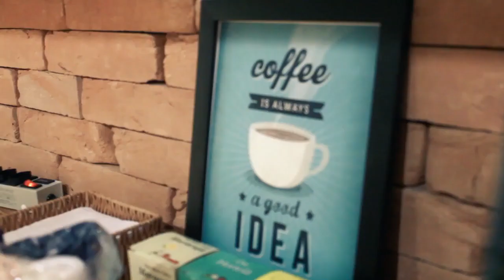Eyshila • Produção do Single " EU AINDA VOU SONHAR " pela Sony Music